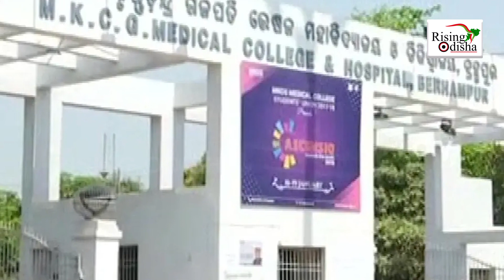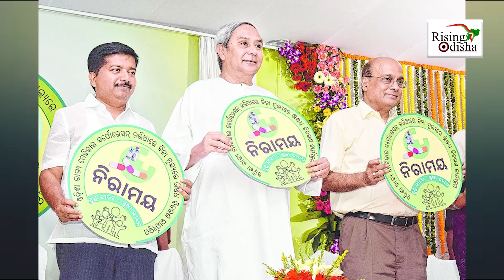Naveen Patnaik-led Odisha Govt Appoints 6 New Advisors for Development in Health Sector | CMO Odisha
Odisha Govt Appoints 6 New Advisors for Development in Health Sector in the State.